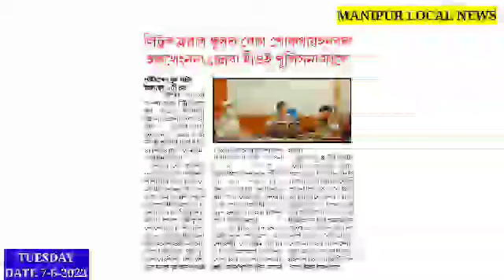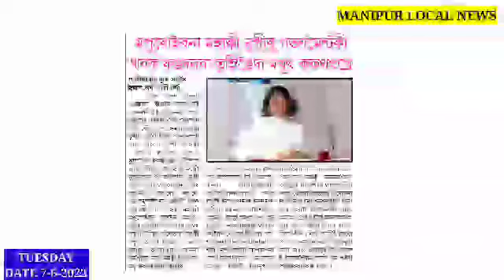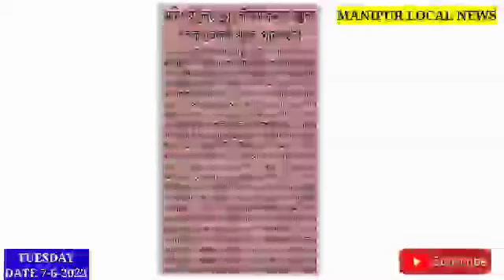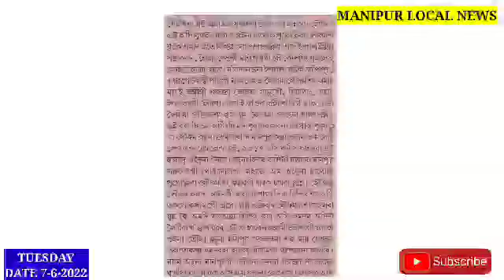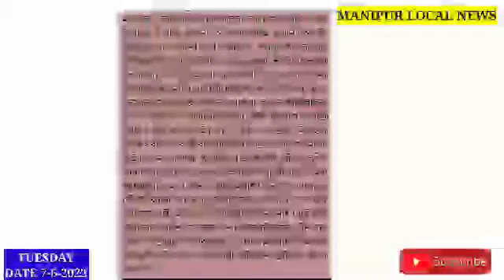Little Flower School da Boom Pokhaihanbada Hakthengnana Chennaba Mioi Police na Fare